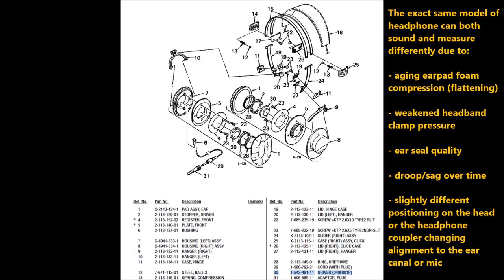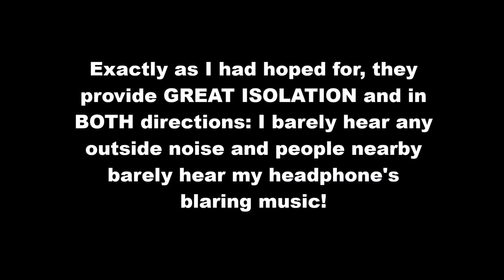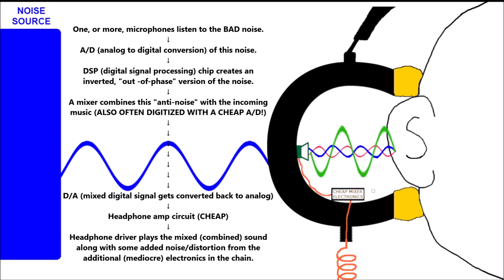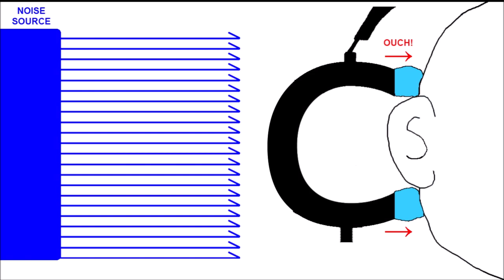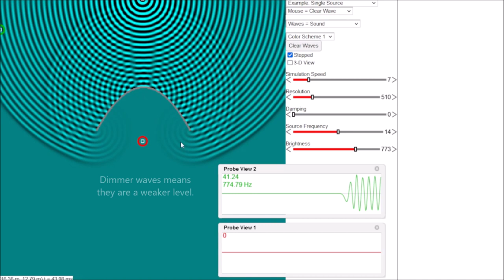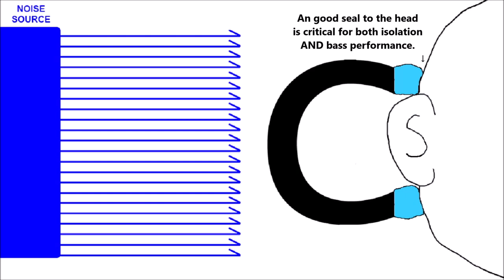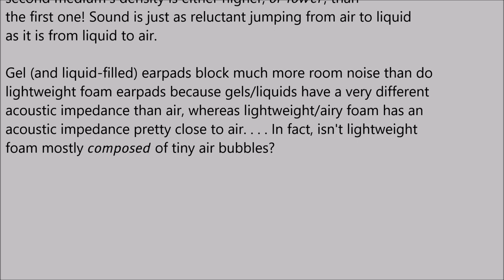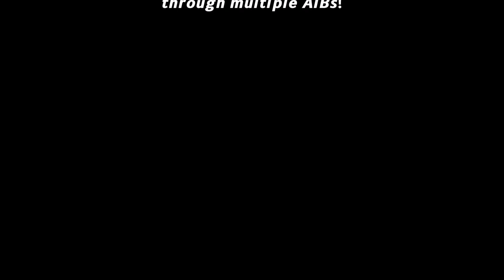Audiophile Noise Blocking Headphones Mod (Plus The Science Explained)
Usually headphones designed for the best possible sound quality and those designed for the best possible noise blocking (often used in loud environments by pilots, target shooters, etc.) aren't one and the same—in fact they aren't even made by the same sort of companies—so you can't have both aspects in one set of 'phones. Listening in a dead quiet environment is critical, however, in order to hear the faint passages in a wide dynamic range recording so the quiet parts aren't masked by (i.e., buried under) the faint noise from, say, one's desk fan, room A/C, street noise from an open window, etc..

Combining both great sound quality and great noise blocking in one set of headphones has been a longtime goal for me and in this video I show how to easily upgrade one of the most popular studio monitor headphones of all time, the Sony MDR-7506 (originally released as the MDR-V6 by their consumer division), into a great NOISE BLOCKING set. These now provide both great sound quality and great isolation from environmental noise in just one set of headphones! WOO_HOO! I also explain, and demonstrate, the science behind it all.

00:00 How to easily mod the headphones for noise blocking
06:29 Demo of the sound isolation by holding the earcups together
08:18 Disclaimers and safety warnings
08:35 The science explained with diagrams/animations
10:15 Why noise BLOCKING beats noise CANCELLING
13:25 Earphone cup design
17:56 Computer-generated sound diffraction analysis
21:10 Foam vs. Gel earpad springiness
23:00 Gel has a better airtight seal to the ear
23:49 Coiled Cords reduce noise transmission to the earcup
26:31 Acoustic Impedance Barrier, AIB, defined
27:40 Air/liquid AIB demonstrated
31:04 The secret to noise blocking is multi-layer AIBs